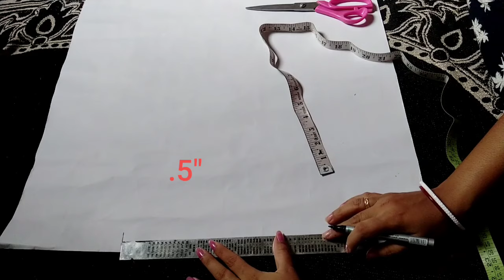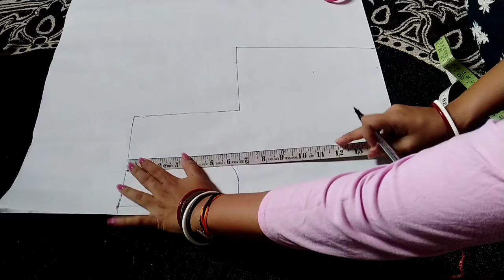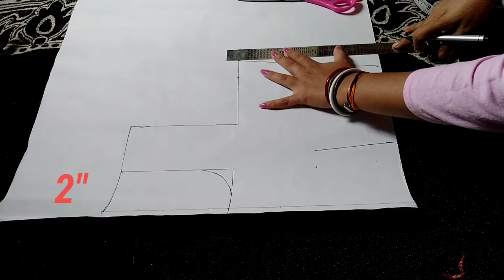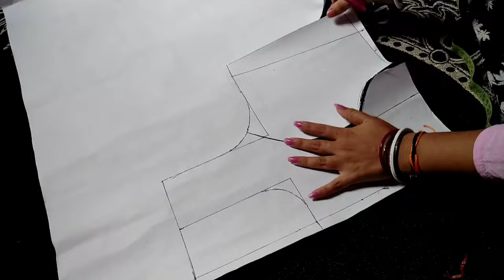38"Size Princess Cut Blouse cutting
38"Size Princess Cut Blouse cutting|| princess cut blouse cutting||

blouse cutting
38"size princess cut blouse cutting
creative fashion Anu
38"princess blouse
blaus cutting video
princess blouse cutting
princess blouse